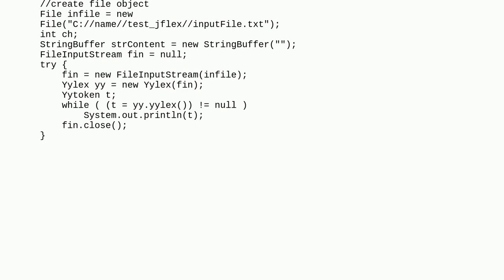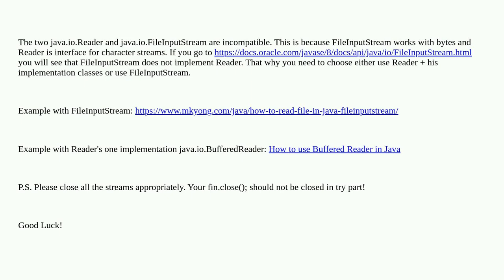FileInputStream cannot be converted to Reader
netbeans java jflex